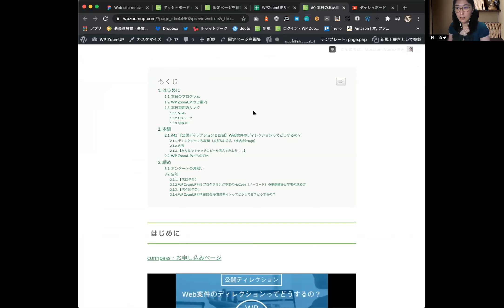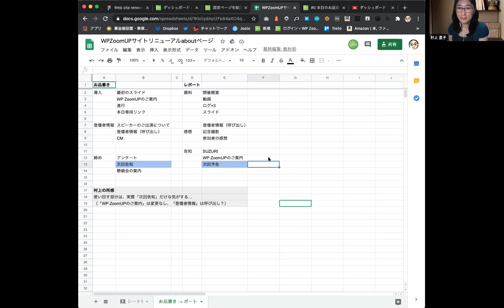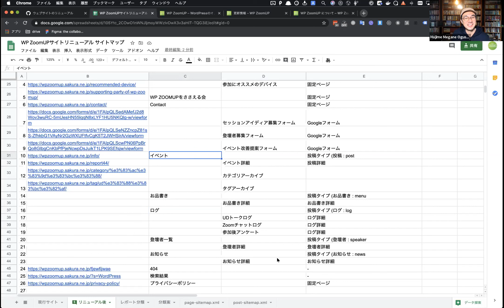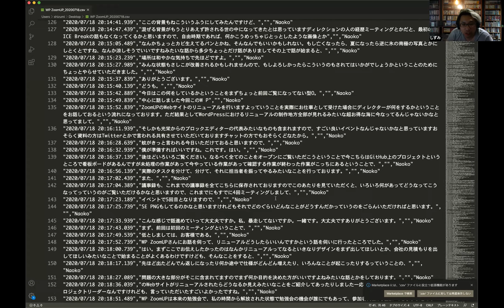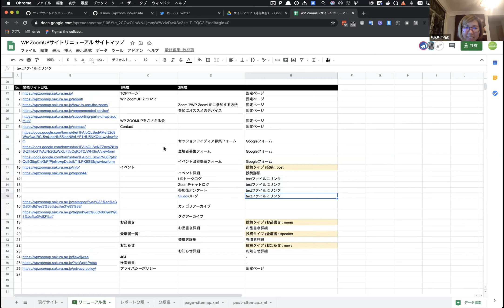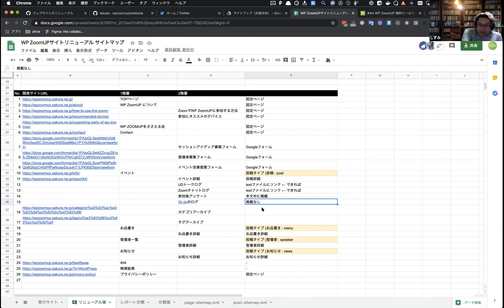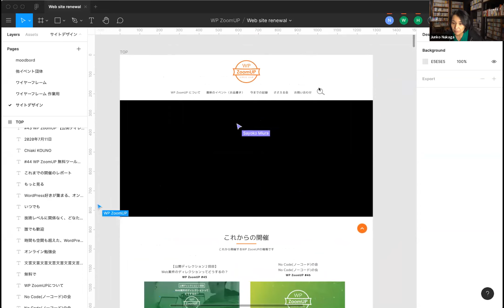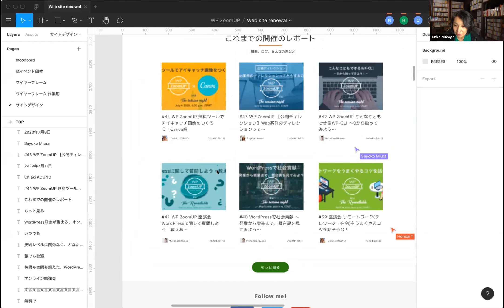WP ZoomUP 公式サイトリニューアル ミーティング#05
ということで、2020年6月19日に開催の#43 【公開ディレクション】Web案件のディレクションってどうするの？)でスタートした、リニューアルプロジェクトの打ち合わせ第5回(7月23日夜実施分)です。

グローバルMenuをどうするか問題の解決および、システム関連（カスタム投稿タイプ、投稿タイプ、固定ページの割り振り）を確定しました。